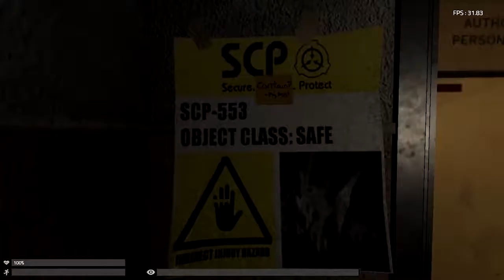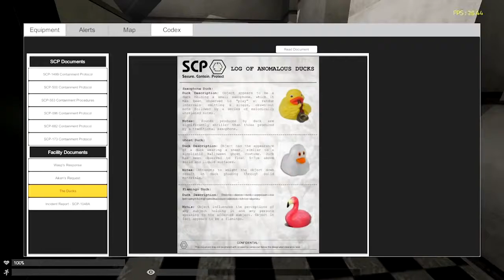YOUR NOT GONNA STARTLE ME | SCP - Unity | Part #2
Welcome SCP Containment Breach - Unity Remake We will be playing through the game and seeing what it has to offer